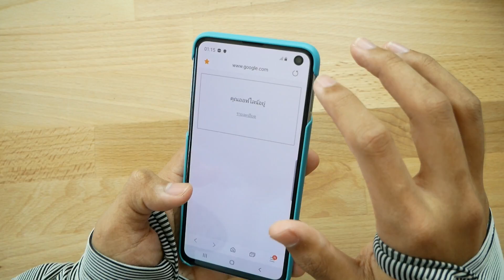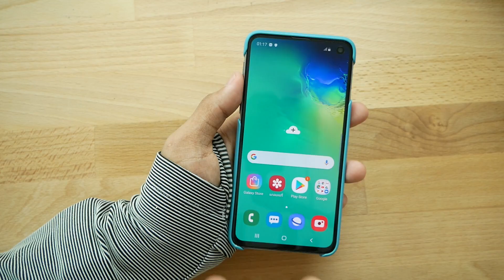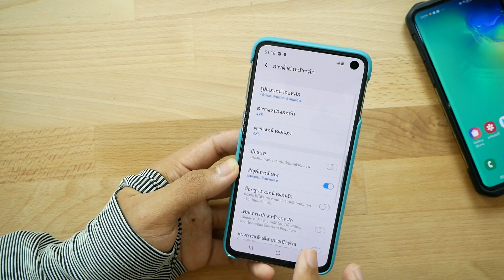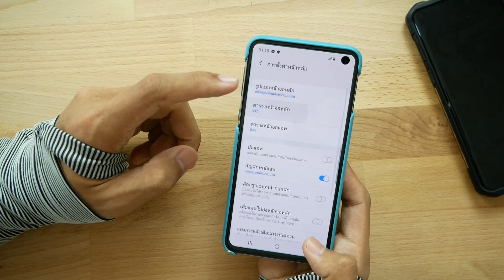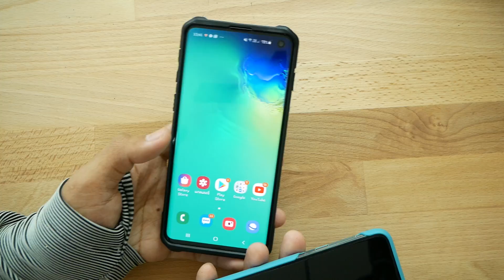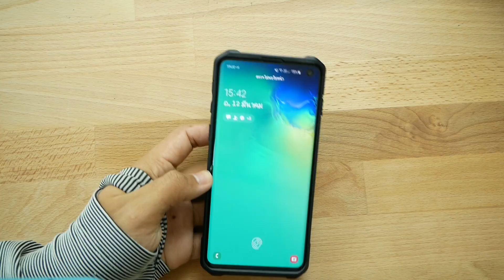พรีวิว Samsung Galaxy S10e ความรู้สึกหลังแกะกล่อง + ของแถม